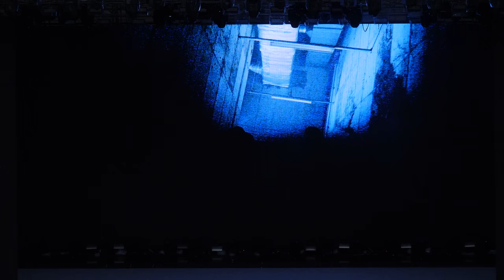170708 SM콘서트 : 2부 Intro VCR